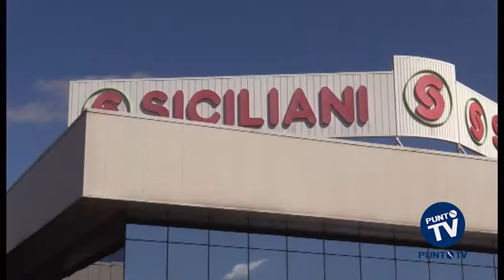Per Bridgestone e Gruppo Siciliani fondi "freschi" dal governo Renzi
Una boccata d'ossigeno dal Governo per le Regioni svantaggiate e almeno 25mila nuovi posti di lavoro. Arrivano i contratti di sviluppo per salvare e incentivare l'occupazione anche in Puglia, Nel meridione, dei 24 contratti, 12 sono stati già stipulati, altri sono in dirittura di arrivo. Nel primo gruppo troviamo quelli della Bridgestone di Modugno, che produce pneumatici, e per cui sono stati investiti oltre 41 milioni di euro. Tra i progetti da stipulare, invece, troviamo il Gruppo Siciliani, società di Palo del Colle che lavora nel settore delle carni, su cui sono stati investiti 16 milioni e mezzo di euro. Una cifra che servirà ad aumentare il numero degli addetti fino a 157 unità. Per il presidente del Consiglio, Matteo Renzi: "si tratta di un segnale di cosa si può fare con il contributo dello strumento della politica industriale. Così il nostro Paese -- ha aggiunto il premier - alla fine dei mille giorni sarà nelle condizioni di guidare la politica industriale dell'Europa e non essere il fanalino di coda".